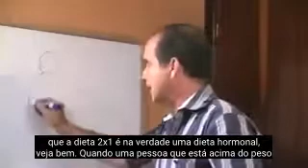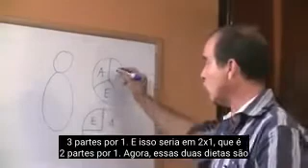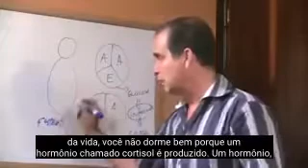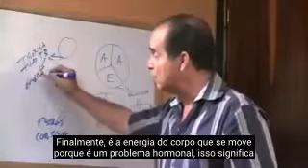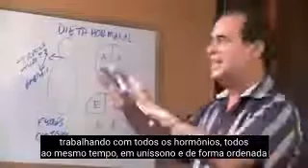#246 A melhor dieta para perder peso - A dieta hormonal 2x1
Neste episódio, Frank explica por que a crítica construtiva não funciona quando se trata de ajudar pessoas com sobrepeso e obesidade.